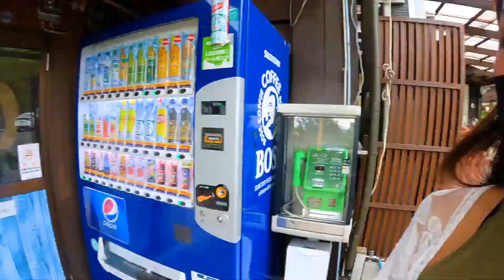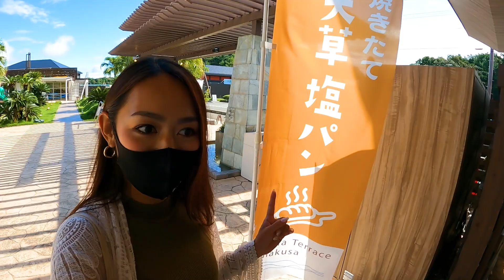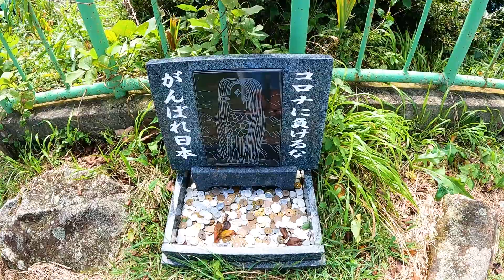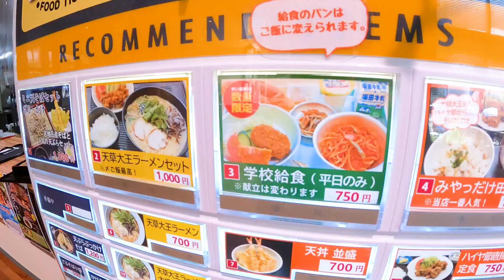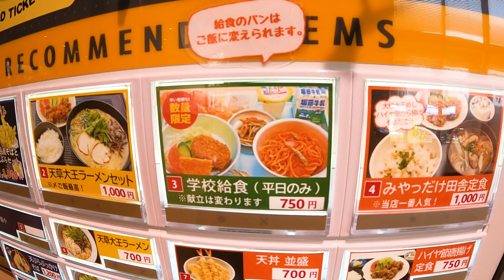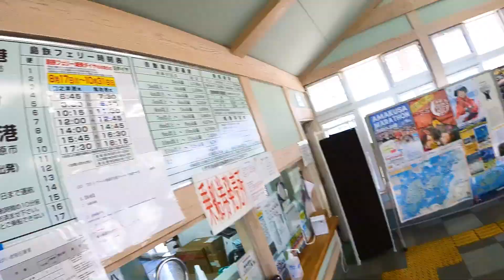【女子1人旅】とんでもない場所にある○○で見つけたものは.../自由気ままに天草ロード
カスタム車  【HARDCARGO JAPAN】さん
アメリカンピックアップをモチーフにした
『積める・遊べる』軽トラ用ラックキットをご紹介

オリジナルブランド立ち上げました!
【オリジナルグッズ購入はこちら】